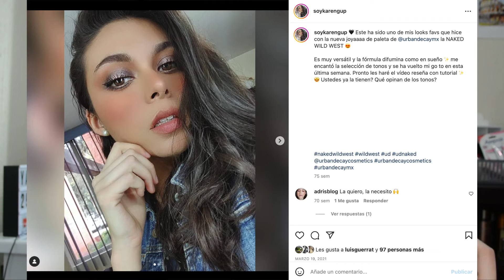✨MI TOP PALETAS PARA INICIAR A MAQUILLARTE😍 | Las mejores para principiantes 🏆 | KAREN GUP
EN EL VIDEO DE HOY  les enseño mi TOOOOP TOP TOP de paletas para iniciar a maquillarse. Las de mejor calidad! 😘

➡️🛒  PRODUCTOS MENCIONADOS:

REVLON GLAZE STICK
MAYBELLINE NUDES OF NEW YORK

HOLA! 💄⤵️

Más sobre mi:
• Mi tono de piel en bases:
      - L'Oreal True match (nueva formula) 4N - Beige
      - Physicians Formula Healthy Foundation MN3
      - Revlon Colorstay Full Cover tono 320
      - Base Candid Revlon Tono 300 (me queda algo clarita)

Seamos amigas! 👯
Sígueme y escribeme en:

FTC : Este video no es patrocinado y todos los artículos fueron comprados por mi cuenta. Mis opiniones y comentarios son 100% personal.